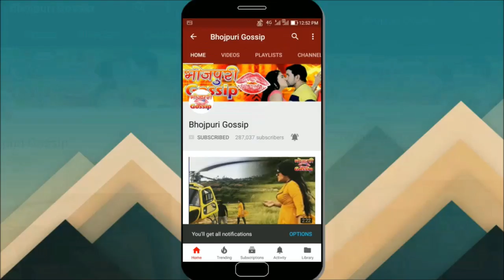Khesari Lal Yadav बिग बॉस से होंगे बाहर Salman Khan आज करेंगे खुलासा - Bigg Boss 13